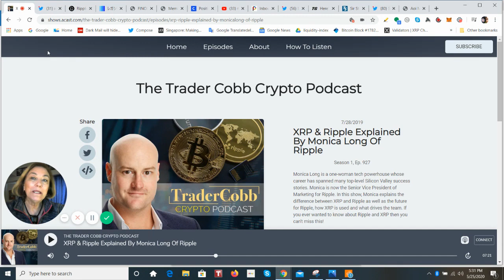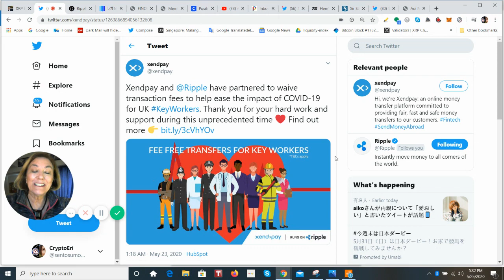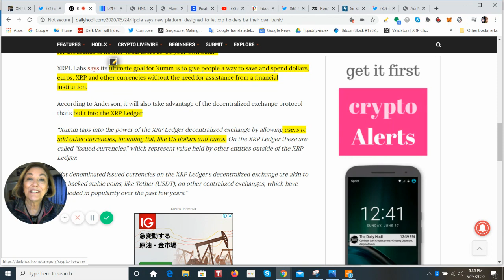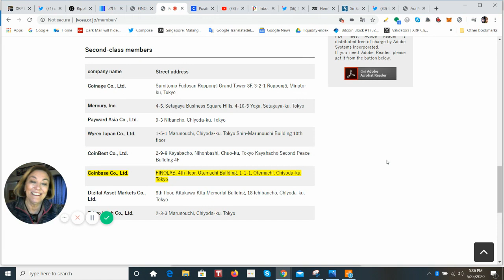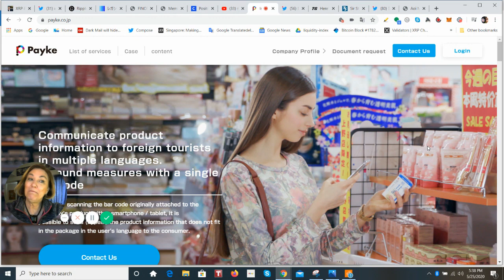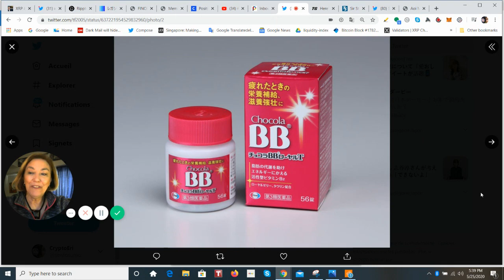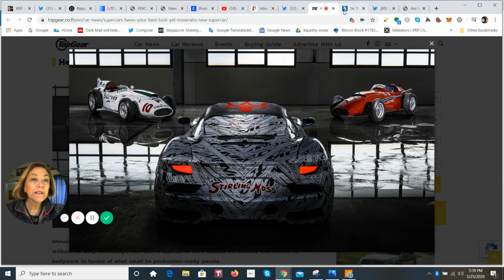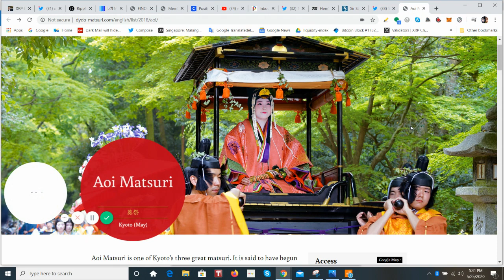Do you need a bank? Coinbase in Japan, SVP Monica Long talks Ripple & XRP, SBI Mr Kitao TV Program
“At first look, Xumm may appear to be an ordinary crypto wallet for XRP. But to the trained eye, Xumm provides a host of features and functionality that make it a powerful platform for thousands of its individual users to ‘be your own bank.'” - Warren Paul Anderson